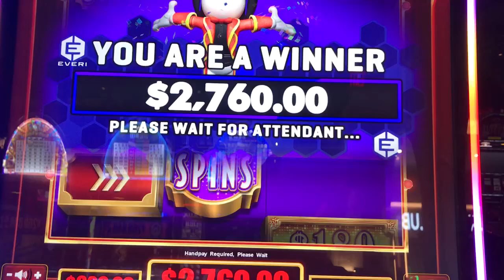Slot Machine Big Hits/Bonus Play Action